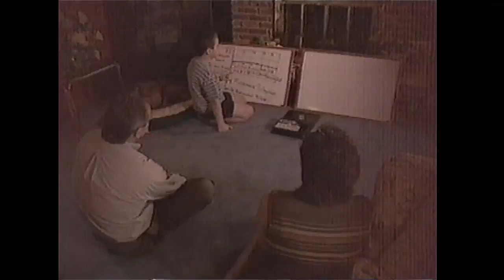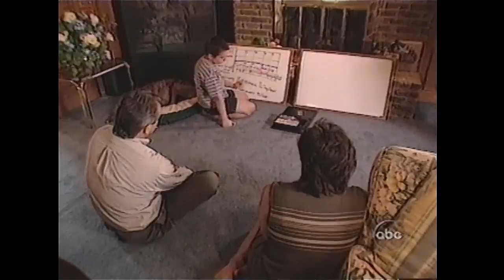Early News Feature About Aspergers from 2000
Early news magazine program feature about aspergers from 2000. A rather pessimistic view is presented here, but it's obvious the producers and writers here were having a hard time wrapping their heads around what aspergers is.

Given the age of the story, all the kids here would be grown up. I wonder whats happened to them?